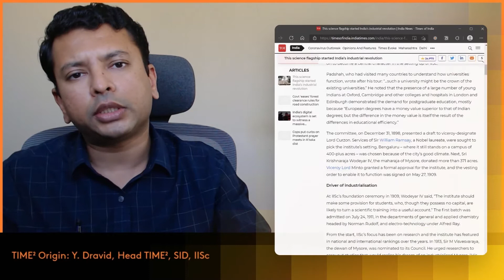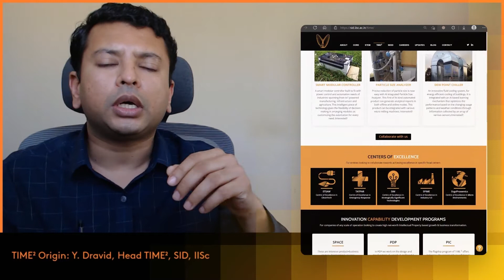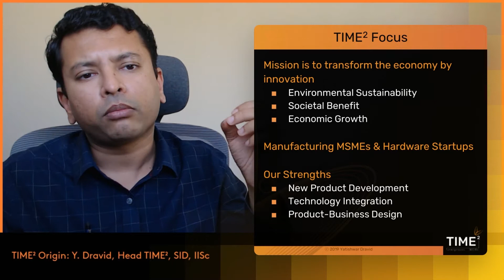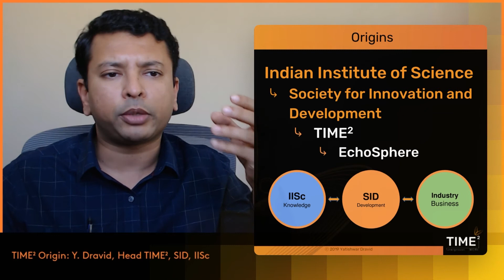Brief Introduction of TIME² | SID | IISc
This video introduces the origins of IISc, SID, TIME² and the speaker in a 5-minute video with links to resources that you can refer to for more details.

TIME² by Society for Innovation and Development (SID) is the industry interface of the Indian Institute of Science (IISc), established to foster innovation in the Micro Small and Medium Enterprises (MSME) and Startups.
And join our Linked In group for the latest updates, events and discussions

00:00 Origins of TIME²
00:16 Origins of IISc
01:03 Introduction of SID
01:20 On TIME²
01:51 TIME² vision film
02:09 TIME² Focus
03:00 Introduction of Yatishwar Dravid
04:00 Introducing EchoSphere: A part of our Innovation Ecosystem Development program